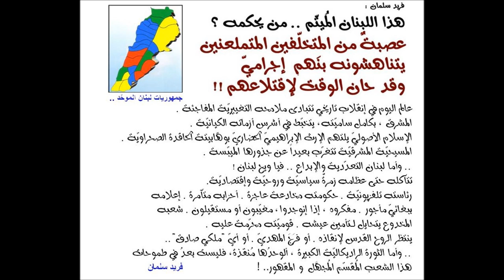فريد سلمان : عصابة تحكم لبنان وتأكله .. فمتى الثورة !؟